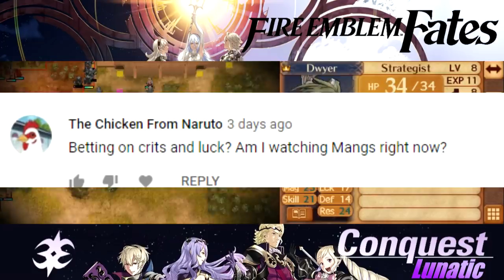Hinokopter - Lunatic/Classic - Fire Emblem Fates: Conquest - 20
Today in our playthrough of Fire Emblem Fates: Conquest Lunatic Classic we arrive at Castle Shirasagi, home of the Hoshidan royal family. Our conquest is nearly complete, but not before Hinoka gets in our way one last time.

Big thank you again to Robert Admire for the new and much improved layout.

Fire Emblem Fates is the fourteenth installment in the longstanding Fire Emblem series, released in 2016 (NA/EU) for the Nintendo 3DS. These games are strategy RPGs that focus heavily on tactical thinking, and are renowned for the series staples of unique party members, permanent character death, and overall challenge.

Fire Emblem Fates is split into three distinct routes, each following Corrin as they overcome the many challenges that lie before them. Fire Emblem Fates: Conquest is generally regarded as one of the most difficult games in the series to date, due to its strong enemies and limited resources.